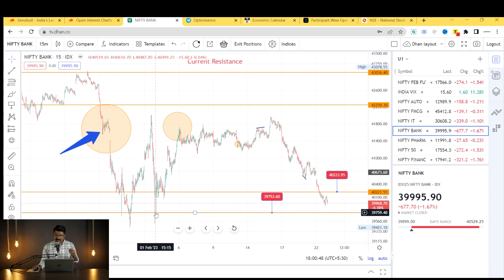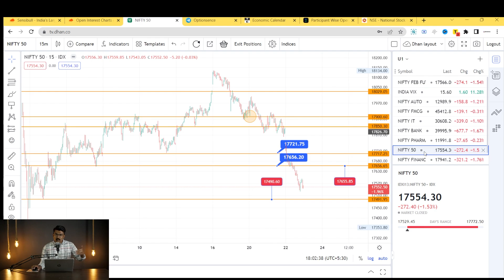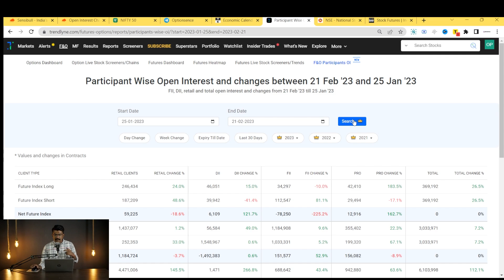Nothing Worked Today But We May Open Flat Tomorrow || Nifty 17500 &B.Nifty 39750 Strong Support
Webinar - Trading Long Term Options & Adjustments
25th Feb 10.00 AM

Since We Started Our Mentorship Program Our Members Have Made 23% ROI (Check Out In Our Website)